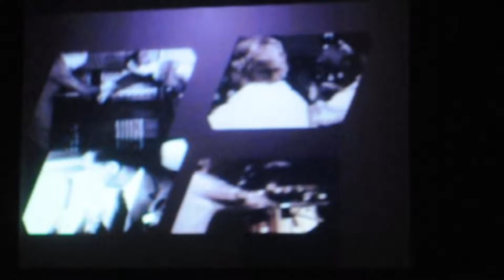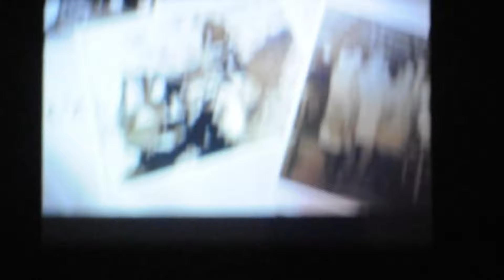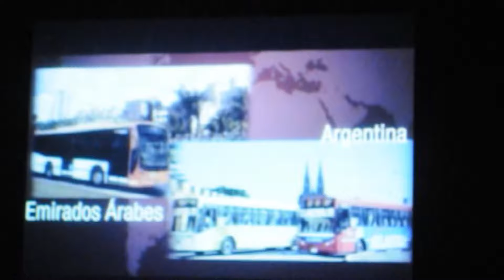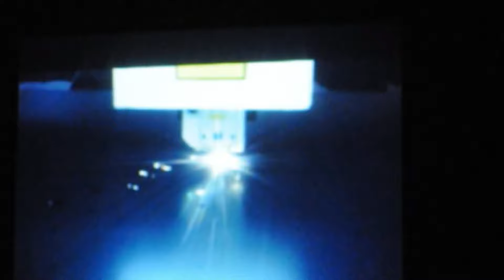Assim era a Agrale em Caxias do Sul, 2012 - Comemorando 50 Anos com visita a fábrica da Marruá do EB